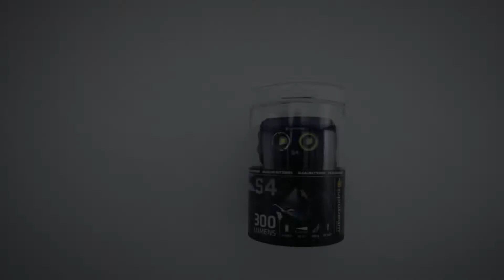Suprabeam S4 pandelygte